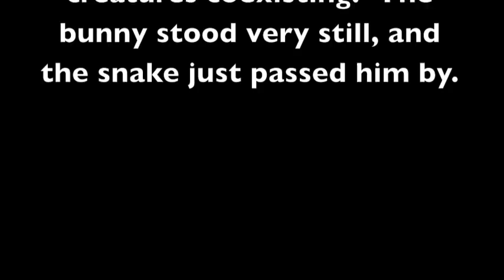snakes n bunnies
the snake and the bunny